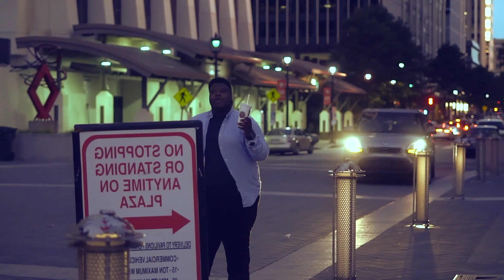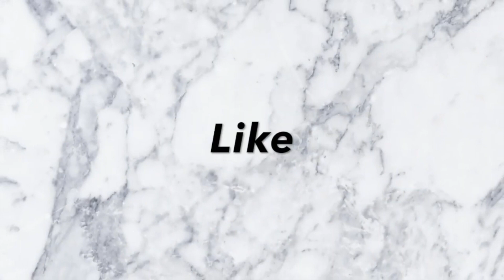The TNT Boys Charm with 'Flashlight' The World's Best Championships | REACTION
Intro Video Shot and Edited by: BasedJeezus

Uber code for a free trip up to $15: Jeremiahm1364ui